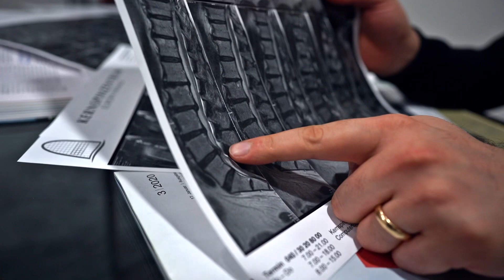Bandscheibenvorfall - Ursache & echte Patienten Behandlung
Du willst Schnelle Hilfe und immer auf dem aktuellen Stand sein?